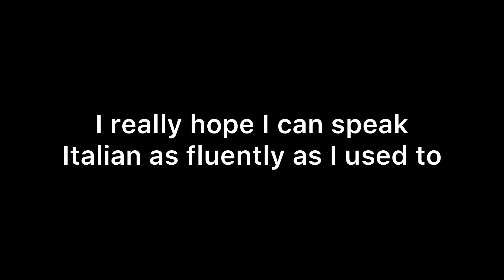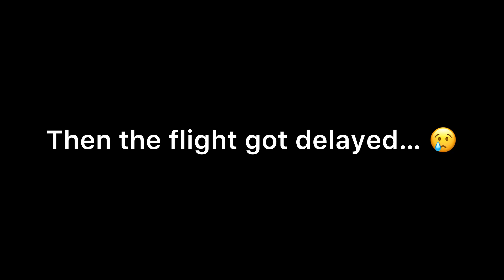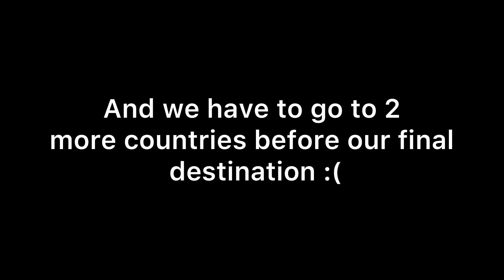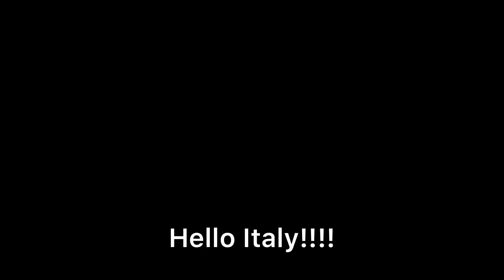We are going to Italy! Feat. @dem3kids989 New content to come!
Watch me on my journey to Italy!